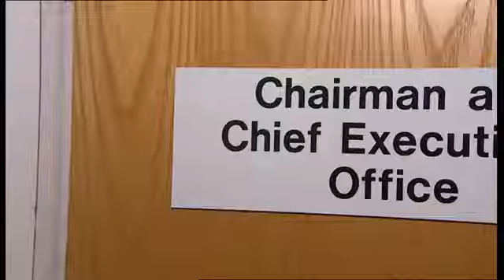Roland Sinker interview on BBC Look East 24 November 2015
The new CUH CEO gives his first interview to BBC Look East a week into the job